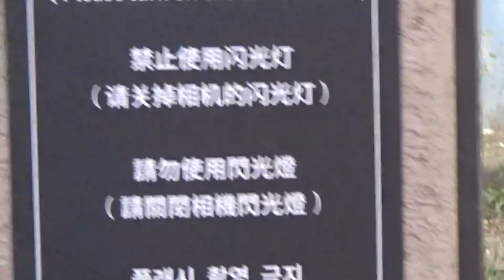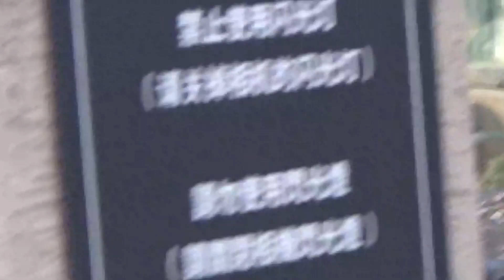2018/12/4シャンシャン 夕食しっかり食べてがんばる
ひとり立ち準備ステップ３が始まり、夜間にシンシンママと離れるシャンシャン
午後の運動場ではママについて回っていたけど、夕食時ひとりでしっかりと食べていた様子
たくさん食べてぐっすり眠ってほしいです
12月のわりには気温が上昇し、運動場でシンシンは暑そうにしているように見えましたが、
夕方室内ではいつも通りよく食べてました
リーリーも元気に食べていました